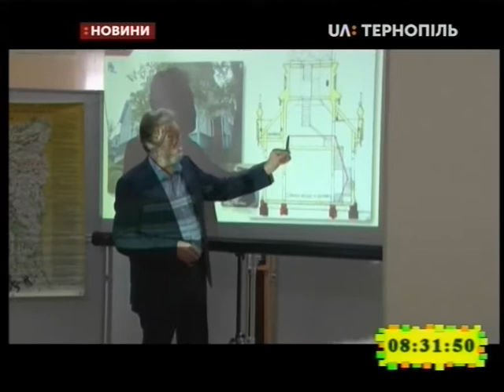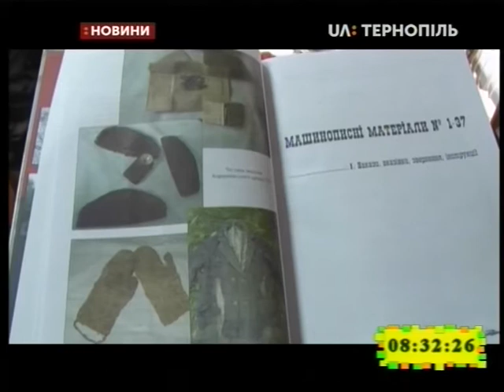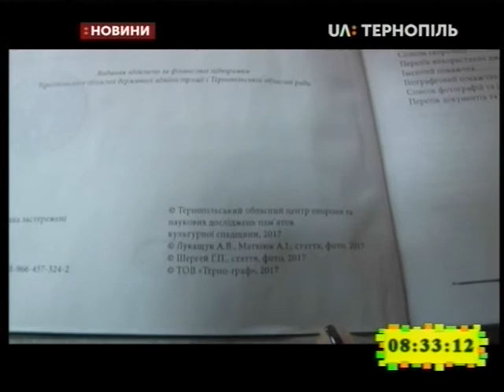14.02.2020. Новини. 8:30